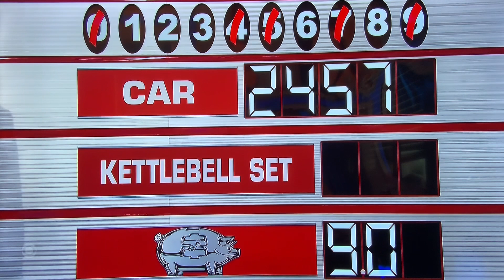The Price is Right game #5 RESULT, ALL-NEW LIVE today Friday December 23, 2022🤯😳🤯😳🤯